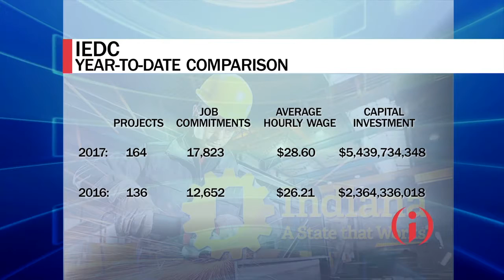IIBTV: Schellinger: Progress on International Nonstop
Indiana Secretary of Commerce Jim Schellinger says stepped-up efforts to land a transatlantic flight at Indianapolis International Airport are paying off and "we'll have something to talk about in a matter of months."